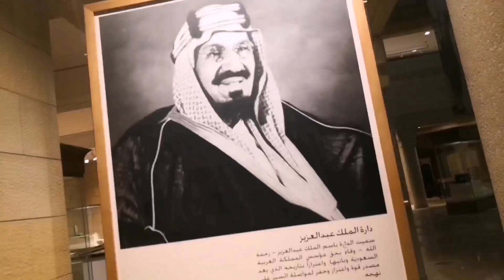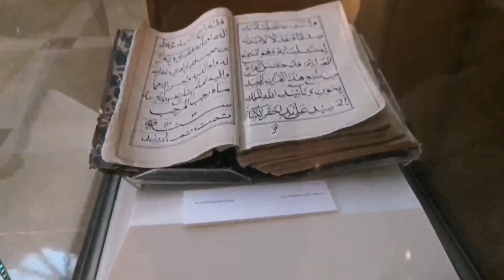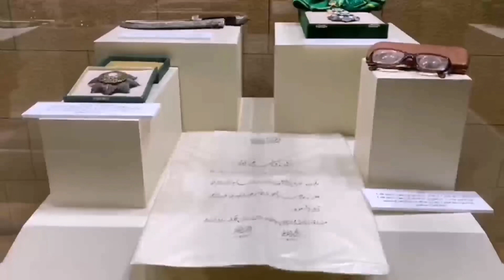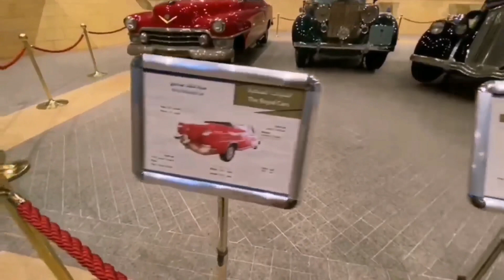The National Museum Of Riyadh/ King Abdul Aziz History Center/@honeylifeinsaudi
The National Museum Of Riyadh/ King Abdul Aziz History Center/